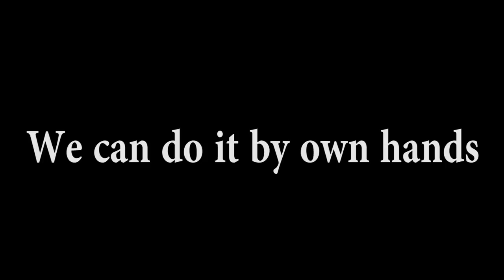FAB DIY MINI BELT POUCH BAG // Fashion Design Mini Purse Bag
✂ Materials you need to make this DIY pouch bag:
- fabric
- pu lather
- ribbon
- 2 beads